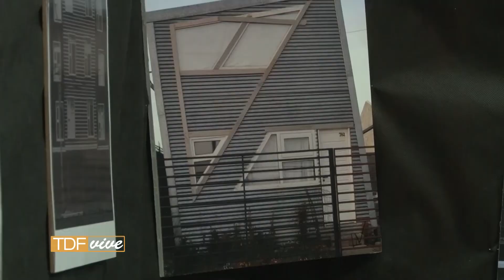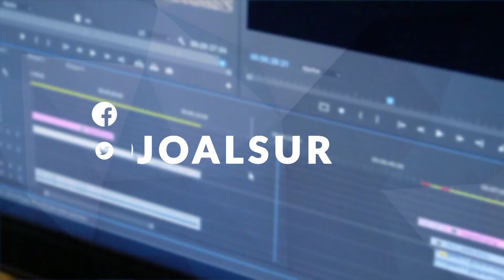Tierra del Fuego Vive 2018 - TDF VIVE - Prog N°64 06-07-2018 Bloque 02